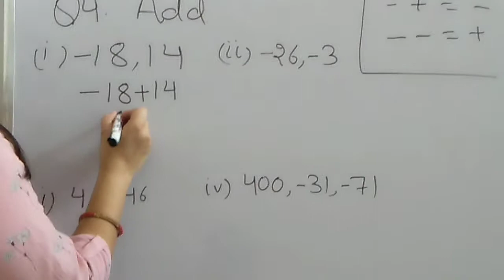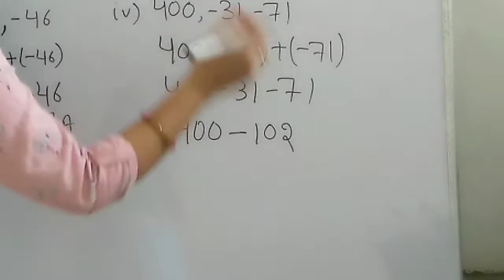INTEGERS-class 7;ex.1a| integers ko add kaise kre class 7#maths#integers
INTEGERS-class 7;ex.1a|
integers ko add kaise kre

 class 7#maths#integers